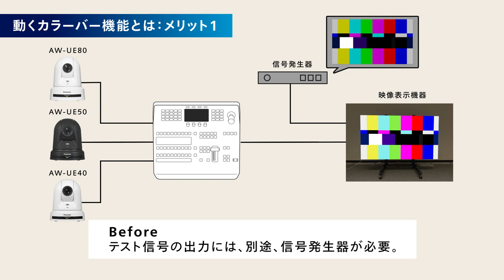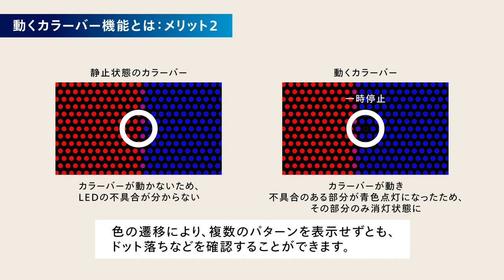「動くカラーバー機能」の詳細紹介 | AV-HSW10 | Panasonic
コンパクトライブスイッチャーAV-HSW10の「動くカラーバー」機能。
そのメリットと表示の方法について紹介いたします。

0:00 オープニング
0:07 動くカラーバー機能とは
0:14 メリット１：シンプルなシステムで表示確認
0:39 メリット２：容易な確認作業
1:12 操作方法
1:24 ２種類のカラーバー素材